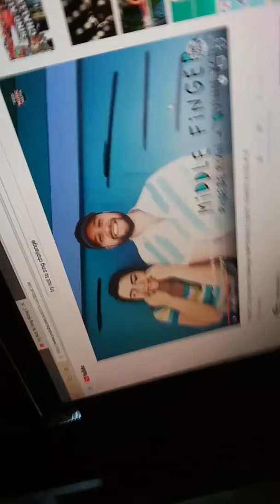Try not to sing